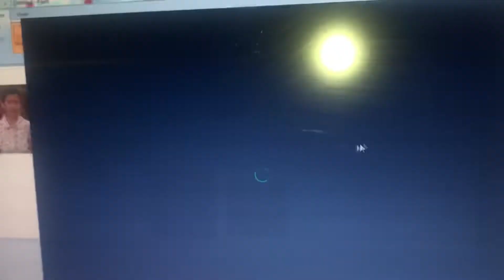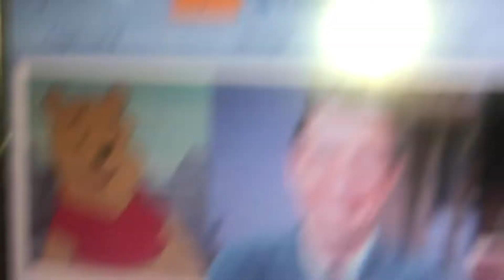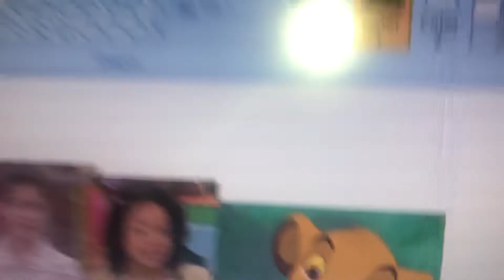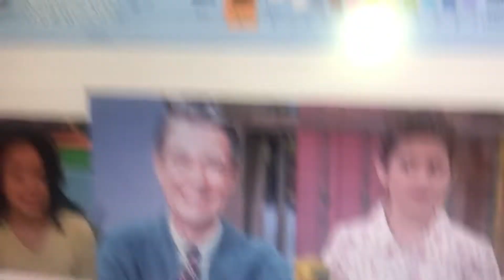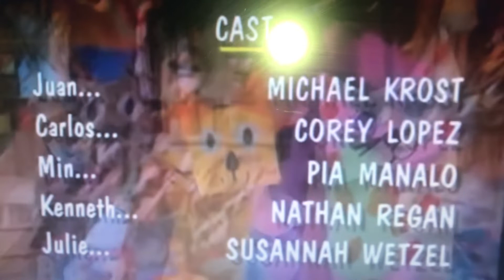Young Simba’s Sense-Sational Day Part 9